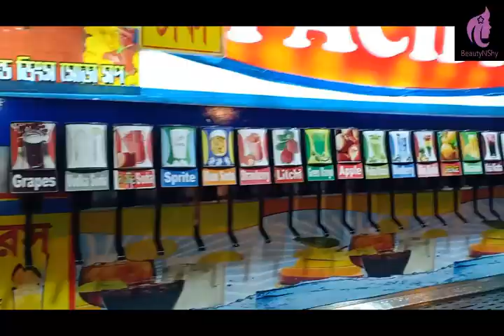VLOG#17 MAI GAYI DESI MELA PE DO DO BAR GHUMNE ||BY BEAUTY N SHY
LET'S CONECT WITH ME

Copyright :-

Guyz, if you want me to make any special video, or if you have any queries plz give a comment in the comments section or you can even mail me at for the requested video which u want me to upload in my channel. I will try my best to upload the requested video the within a week.

Till Then,
By Guyz
XOXO